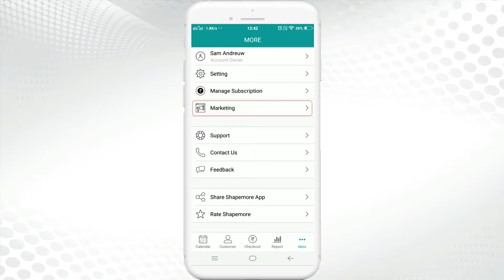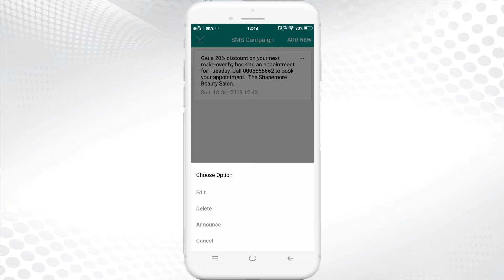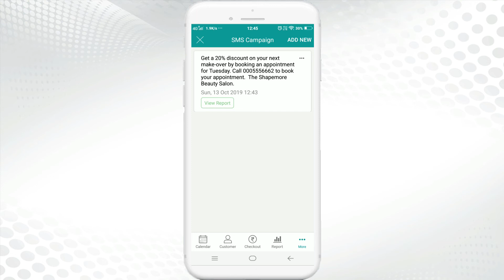Send SMS Campaign to your customers | Shapemore - Salon and Spa Management Software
Increase your business revenue by running a SMS Campaign.
Send best wishes to customers on their birthday & anniversary.
Send offers on any festivals with SMS
Promote your business with SMS campaign